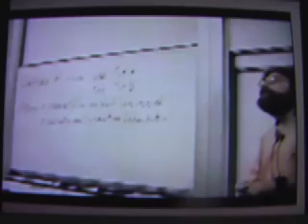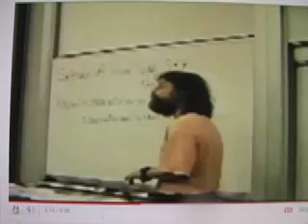Psychopathy of Divine Command, Sam Harris, ChristPSychosis & Calpurnpiso FACTS 041211.mov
Presenting what many mentally healthy aka atheists like Sam Harris, Dawkins, Harris & others fail to see. This brilliant, but misinformed man, discusses reality with ChristPsychosis infected men like Dr William Lane Craig a mentally disturbed theologian. Theology is the STUDY of Bizarre Beliefs of GOD. Those who study it are NUTS, why would the SANE discuss REALITY with the INSANE? It doesn't make any sense..at least to me.